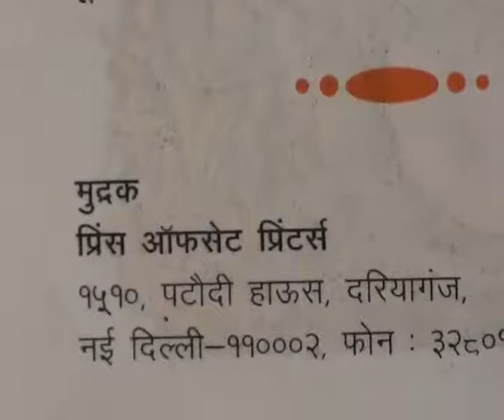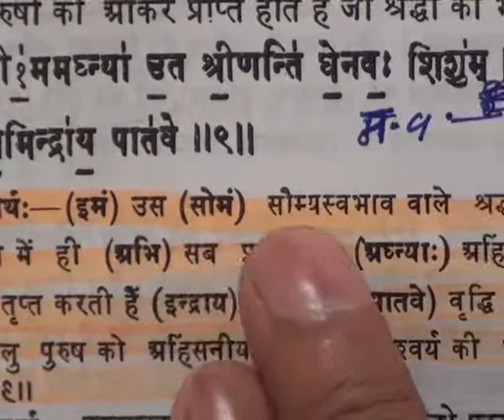Barwala Satsang(4-6 February 2011) Part25 of 37